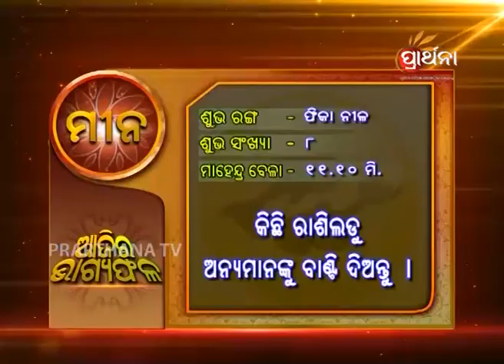Pisces Mina 11th Aug